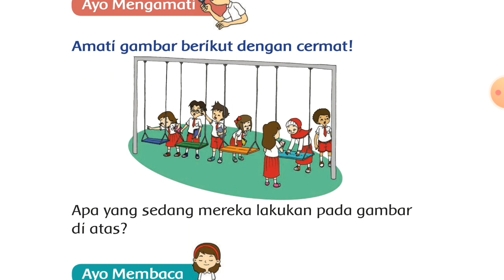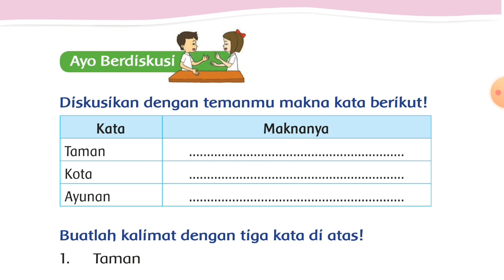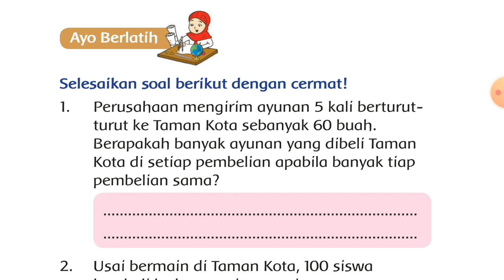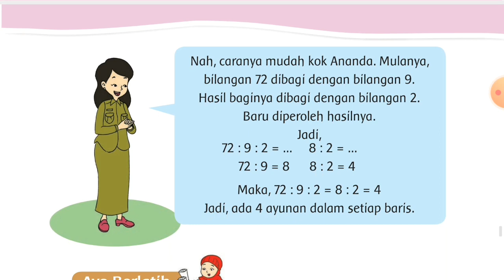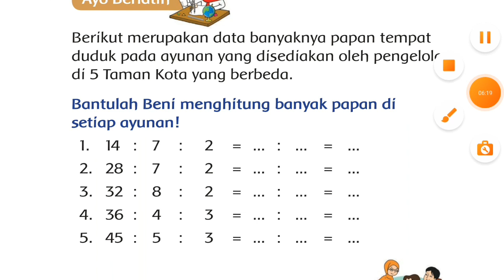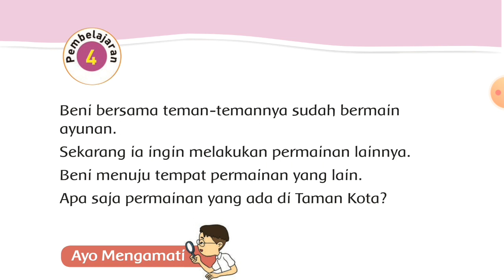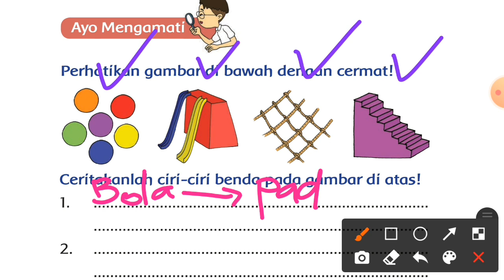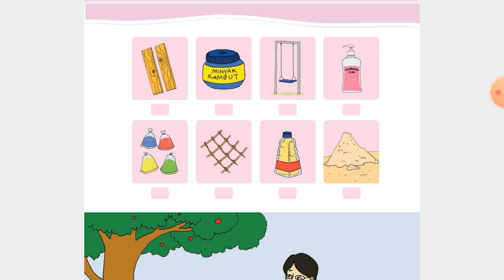Kelas 2 || Tema 2 Subtema 4 Bermain di Tempat Wisata Pembelajaran 3 4